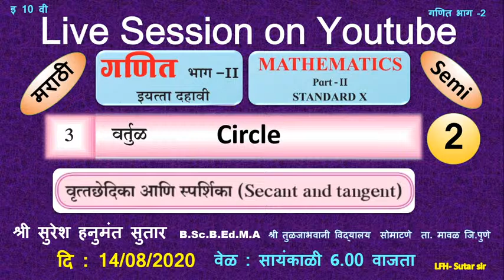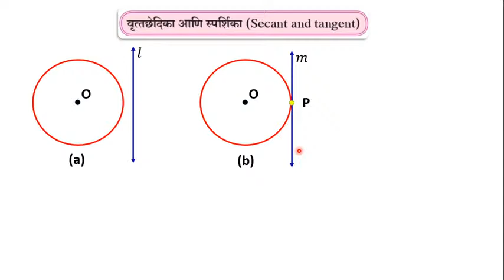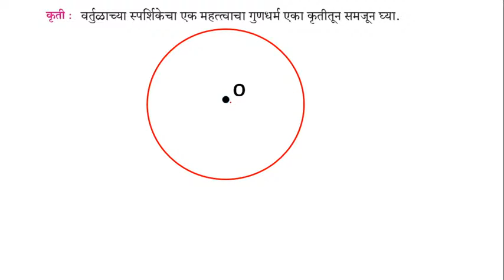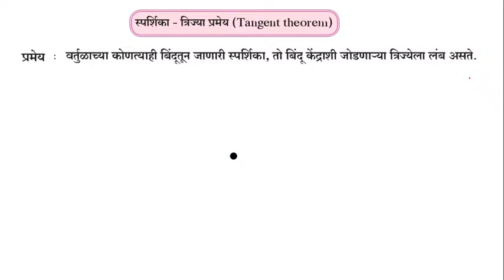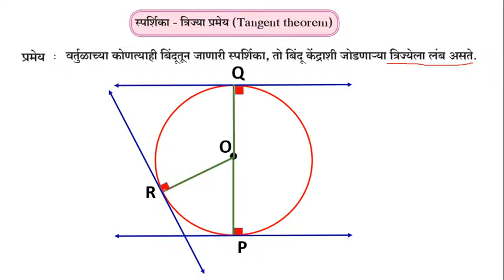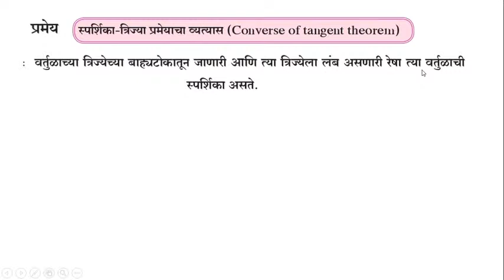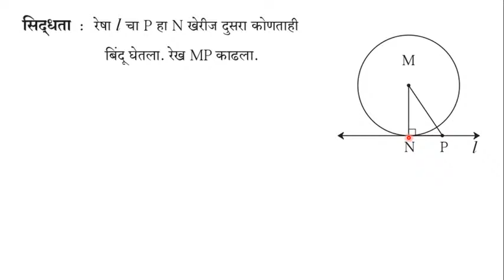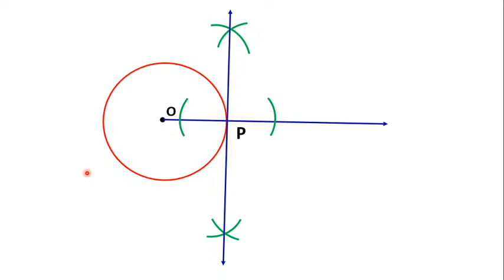10thstd#Maths-2#Chapter-3#Circle#Tangent of Circle Theorem.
10thstd#Maths-2#Chapter-3#Circle#Tangent of  Circle Theorem.